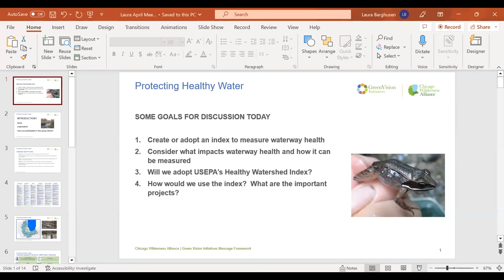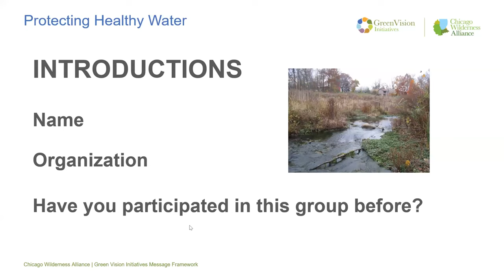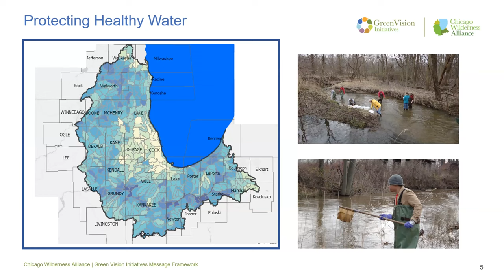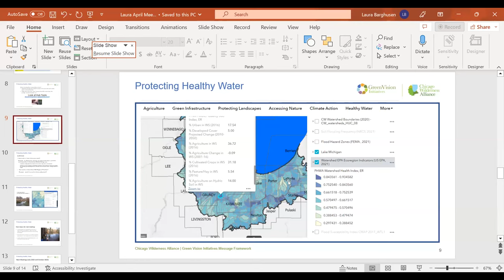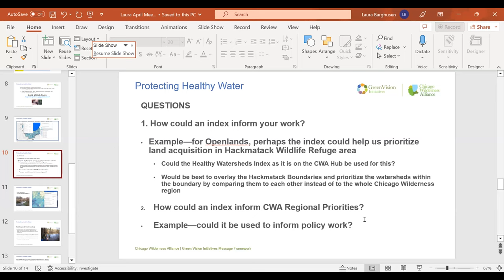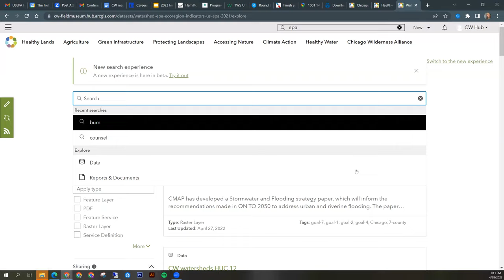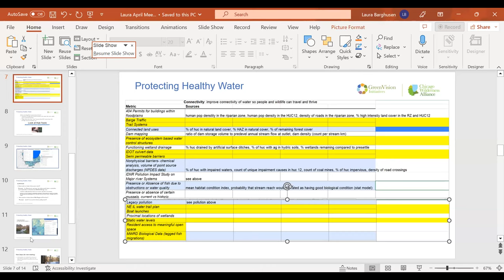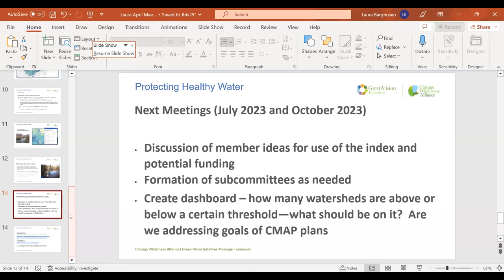Protecting Healthy Water Quarterly Goal Team Meeting